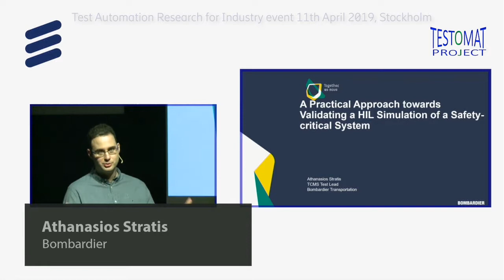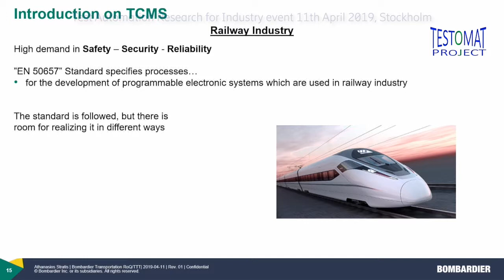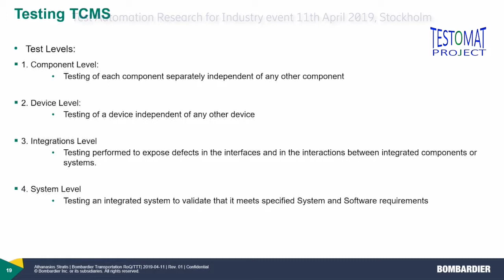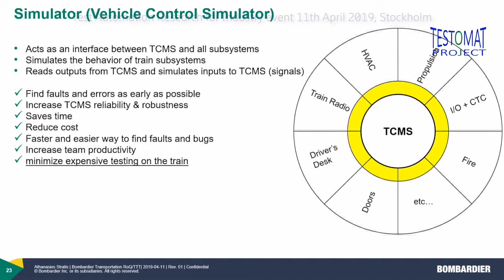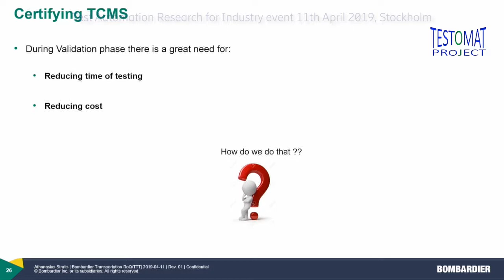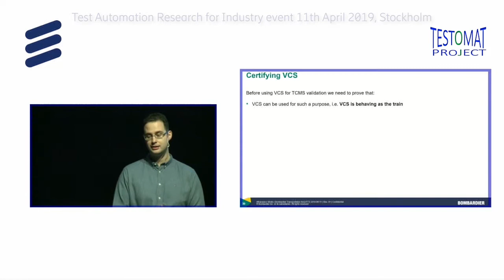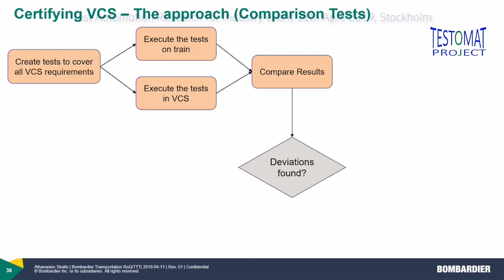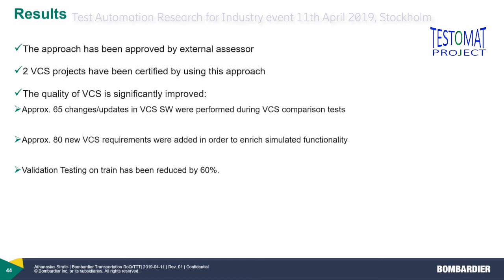Certifying HIL Simulation of a Safety-critical System – Athanasios Stratis, Bombardier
Athanasios Stratis from Bombardier speaks at TARI event.

TARI (Test Automation Research for Industry) event was held on 11th April 2019 at Ericsson Group HQ in Kista, Stockholm.

The event consisted of presentations as well as educational sessions with topics covering latest research in test automation and business case development.  Operational best practices were shared and we even facilitated technical deep dives.

This successful event provided an opportunity for researchers and industry representatives and experts to collaborate and discuss with a focus on how latest test automation research can transform the current software development state.